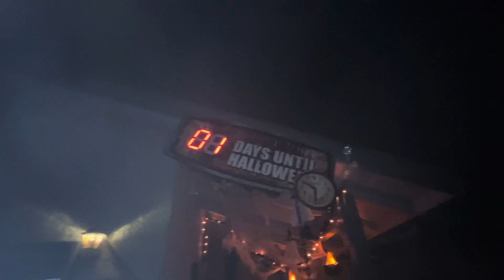Tomorrow…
Tomorrow I will be giving you guys a day/night time tour of my haunt! Stay on the look out 👀